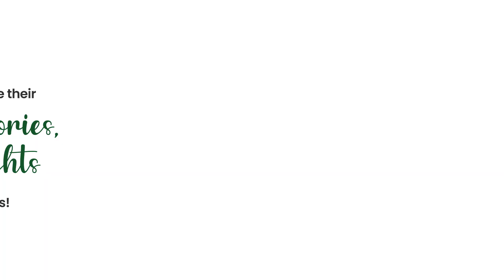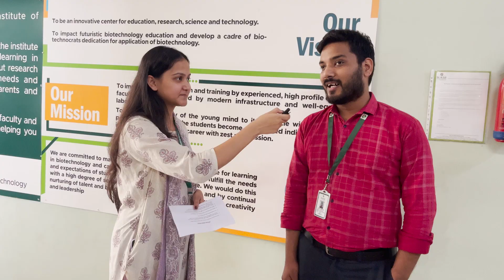Is This the Perfect Raksha Bandhan Gift for Your Sister's Health? I Dr. B Lal Lab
This Raksha Bandhan, let's celebrate the unique bond between siblings with something truly meaningful. Our latest video dives into heartfelt memories, sibling quirks, and the special ways we express our love. It's a reminder that while gifts are wonderful, the true treasures lie in the care and connection we share.

[Suraksha Packages, health checkups, well-being, Raksha Bandhan, women’s health, preventive care, Dr. B. Lal Clinical Laboratory, health gift]